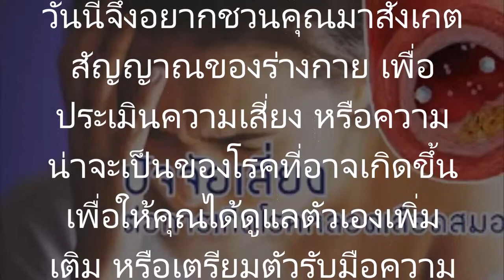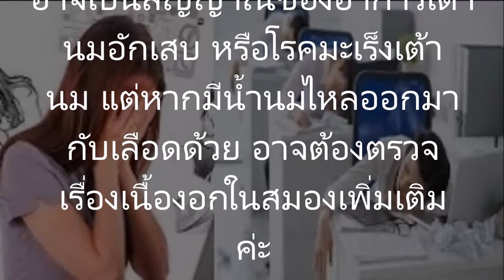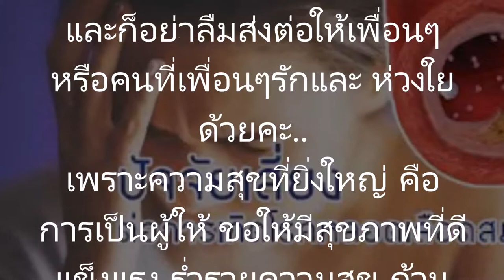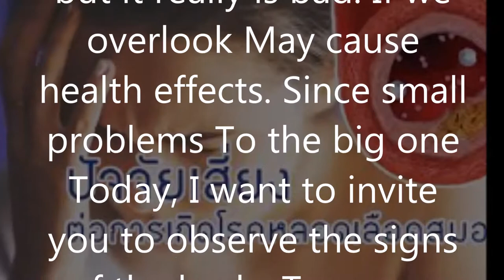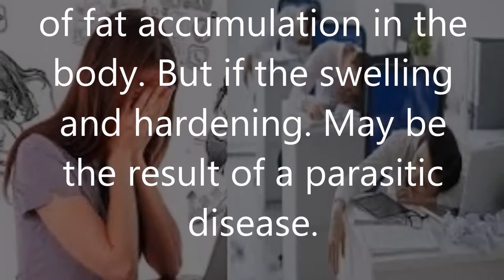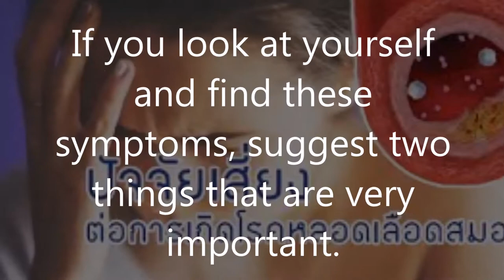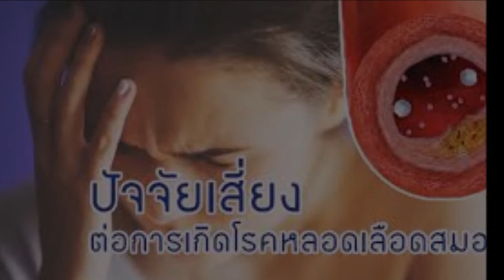สัญญาณเตือนก่อนเกิดโรคสำคัญมากๆ 5 สัญญาณเตือนก่อนเกิดโรค รีบดูก่อนสาย!